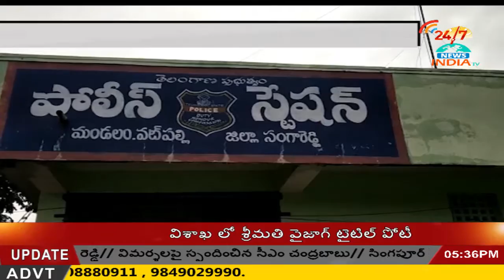సంగారెడ్డి లో గుట్కా నిల్వ‌ల ప‌ట్టివేత‌ - INDIA TV Telugu